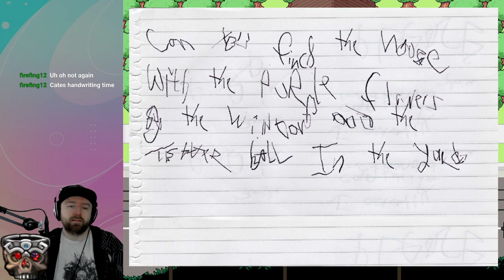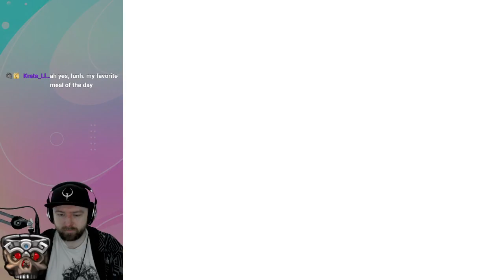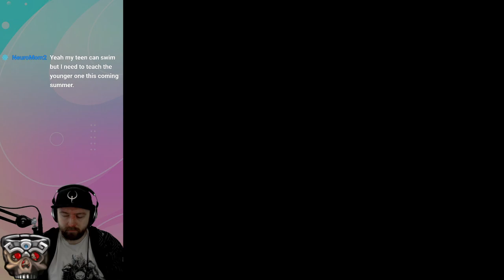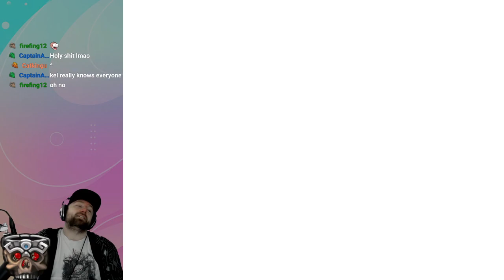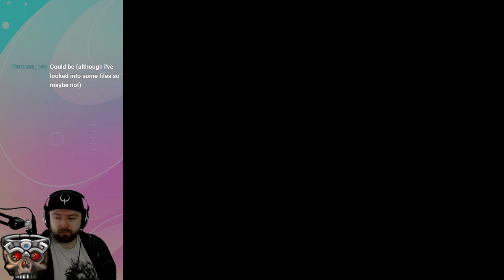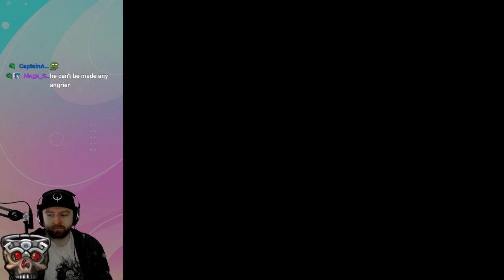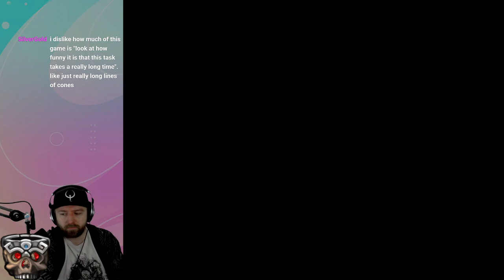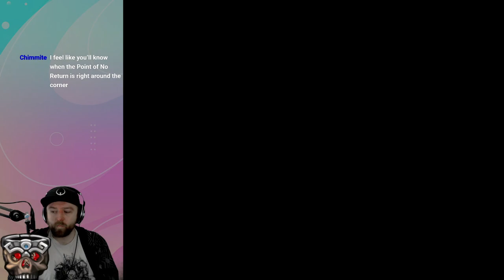Omori Day 2 1/14/2021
Come hang out on Twitch